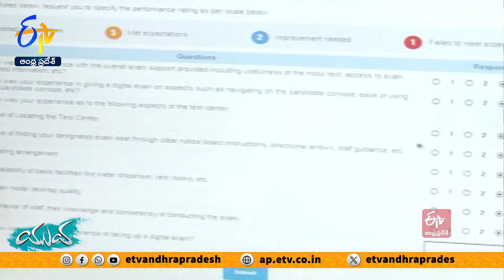విజయవాడ ఇగ్నో ప్రాంతీయ కేంద్రం డిప్యూటీ డైరెక్టరు డాక్టరు బి.ప్రసాద్‌బాబుతో ముఖాముఖి || Yuva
రోజూ కళాశాలకు వెళ్లలేని పరిస్థితి. ఆర్థిక ఇబ్బందులతో చదువు మానేశాం. కానీ, ఎలాగైనా చదువును కొనసాగించాలి. ప్రైవేటు ఉద్యోగం చేస్తూనే డిగ్రీలు, పీజీలు చేయాలని చాలా మంది అనుకుంటారు. అలాంటి వారికి అవకాశాలు కల్పిస్తోంది ఇందిరా గాంధీ నేషనల్  ఓపెన్  యూనివర్శిటీ. దాదాపు 300కు పైగా కోర్సులను ఆన్ లైన్ , ఆఫ్ లైన్ లో అందిస్తూ చదువుపై ఆసక్తి ఉన్న వారికి బాసటగా నిలుస్తోంది. మరి, ఆ యూనివర్శిటీకి ఎలా దరఖాస్తు చేసుకోవాలి? ఏయే కోర్సులు అందుబాటులో ఉన్నాయనే విషయాలను... విజయవాడ ఇగ్నో ప్రాంతీయ కేంద్రం డిప్యూటీ  డైరెక్టరు డాక్టరు బి.ప్రసాద్ బాబు మాటల్లోనే విందాం.